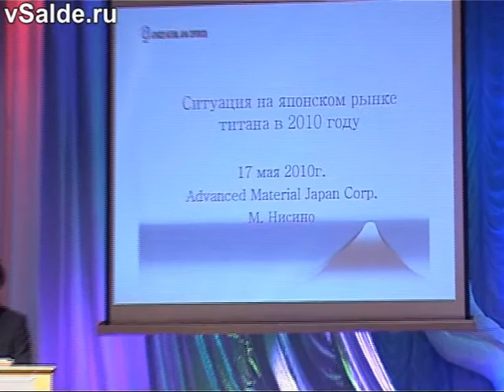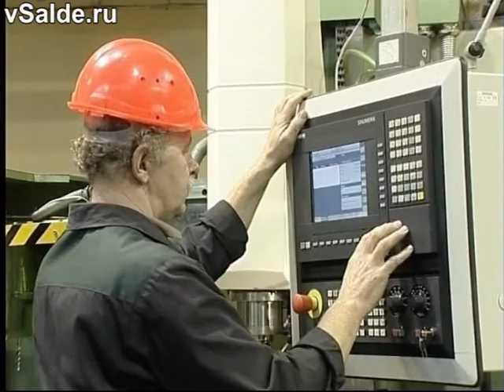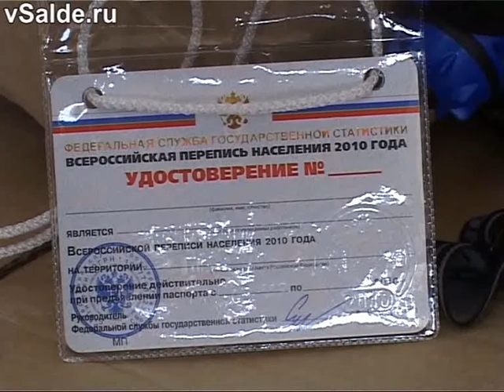Итоги 2010 года. Верхняя Салда